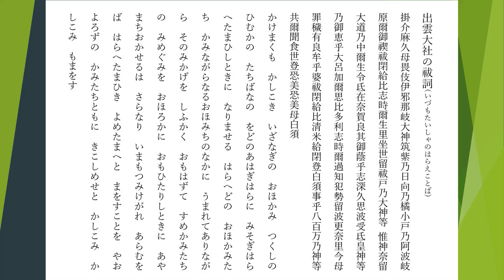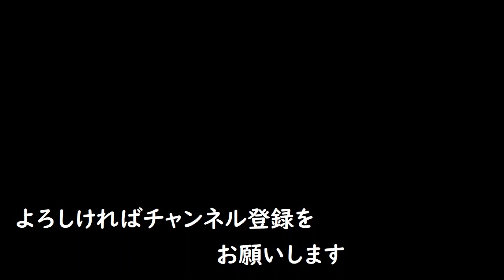出雲大社の祓詞(いづもたいしゃのはらえことば)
この祓詞を唱えれば、神々の御神力により、罪や穢れが清められると云われています。